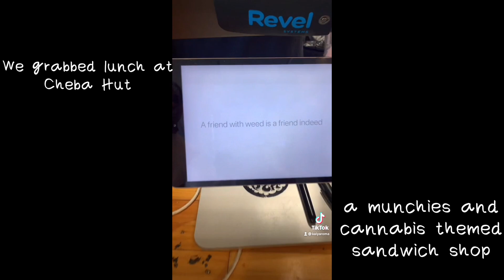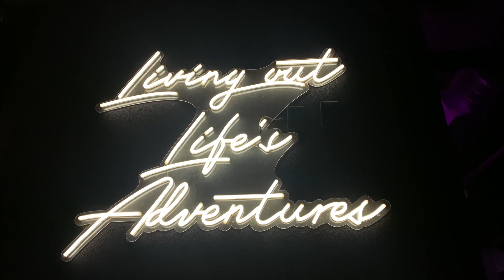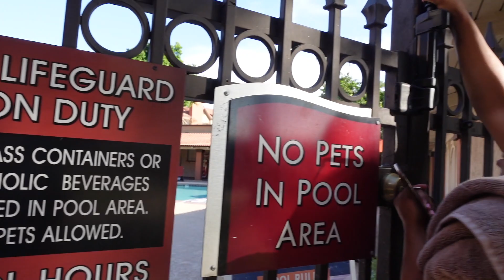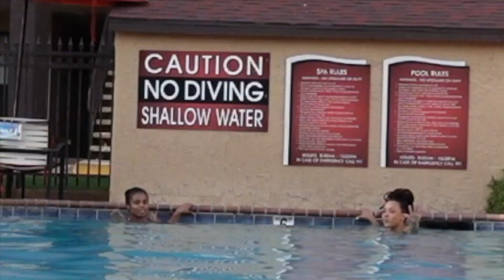Drinks at Westgate🍹 + Pool Day using @KNOTNATION Swim Cap 🏊🏼‍♀️ | Arizona VLOG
Check out my vlog playlist to watch my previous video arriving in Arizona!
We spent our first day in AZ getting food and drinks with the fam. First, we grabbed lunch at Cheba Hut Toasted Subs which was sooo good!! Then my husband and I split, and spent time with our cousins individually. My cousin Dazjah took me to Westgate where we ate at Salt, and had some really tasty Spicy Mango drinks, and decided to top it off with a tequila shot at Bar Louie 😅 Then Day 2, I was dropped off to Dazjahs for a day at the pool. I thought Id give my loc fam a review of this swim cap from the goat himself, Knot Nation! Although I wasn't super concerned about my locs getting wet, for future occasions I might want to wear it so I thought why not try it now. I share my pros and cons I experienced with it. If your interested here's the link where I purchased mine

〖Timestamps〗

〖Equipment〗
❁ camera- Sony ZV-1 “ultimate vlogging camera”
❁ editing software- Final Cut Pro 10.5

〖 info 〗
❁name: Takaiya / Kaiya
❁age: october 2nd, 1996
-libra sun, gemini moon, scorpio rising🤓
❁location: Michigan